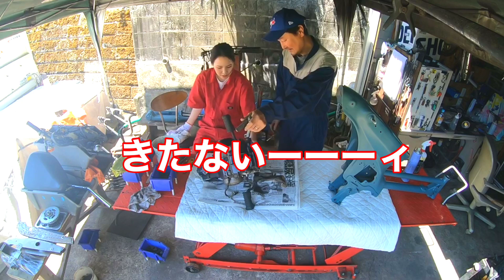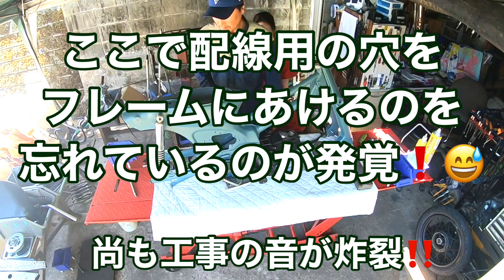[カブ女子育成③] バイクに超無関心だった娘が目覚めた!!! 組み立て編 カブ女子育成プロジェクト カブで行く家から20分の旅 カブカスタム製作 Going-N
いよいよ今回が3本目になりますが1筋縄ではいかないのがカブ女子!!!
いきなりメインスタンドの清掃に塗装を忘れておりてんやわんや((´∀｀))
こんなことではいつになったら完成するのか？ながーい目で見てやって下さい。

Going-Nは『バイクのある人生を楽しもう』をテーマに奈良県宇陀市を拠点に楽しいこと面白いこと感動することにチャレンジしています!
オンからオフまでバイクは生涯の友
乗るのも観るのも触るのも大好きです!
楽しいことを共有できれば嬉しいです!

Going-Nはあなたの思いをカタチにするお手伝いを致します。
一緒に考えましょう！カタチにしていきましょう！